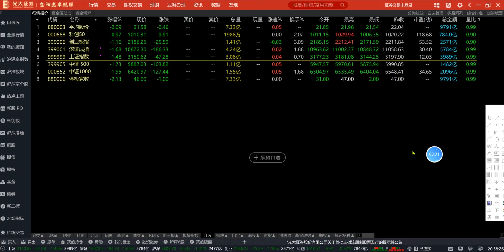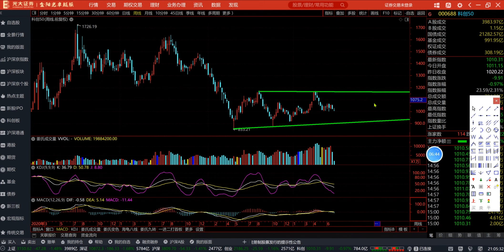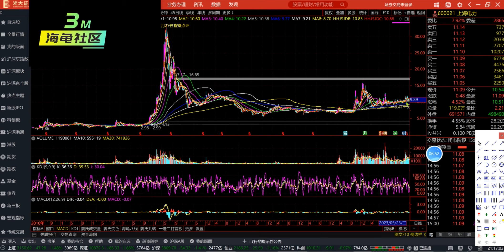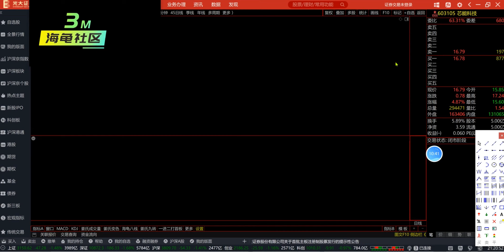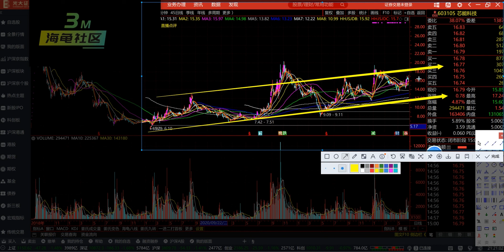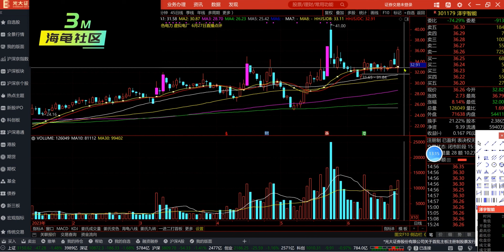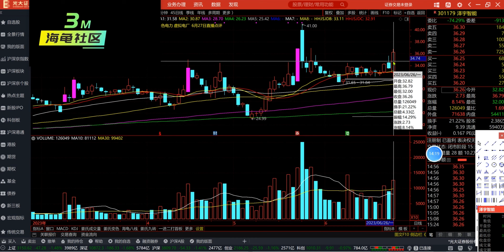6月26日 海龟社区A股选股复盘